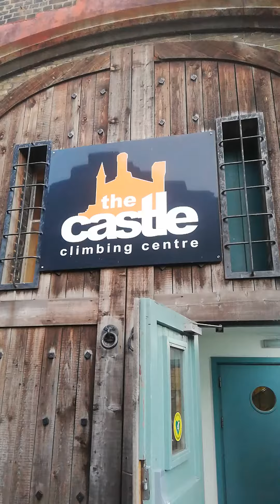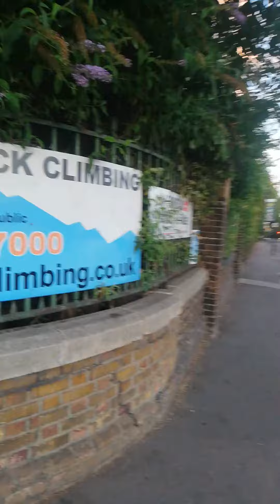Information Climbing 🧗‍♂️ 🧗‍♂️ Castel 🏰 in London 🇬🇧 Uk.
🌏ATUL✈️ EXPLORATION🚢 OF WORLD 🗺️"🌍 ATUL 🚕EXPLORATION COUNTRYSIDE UK🌎" @TRAVEL 🚅TOUR ,🎄✨WEATHER, 👨‍👩‍👧‍👧PEOPLE,🍕FOOD ,💟🛕CULTURE,🏛ARCHITECTURE,🛰TECHNOLOGY,🔃ACCESS ETC 💥INFORMATION.
About